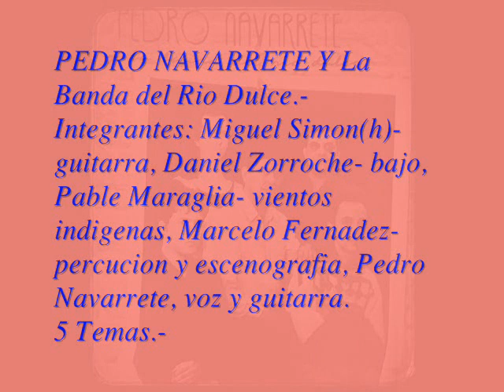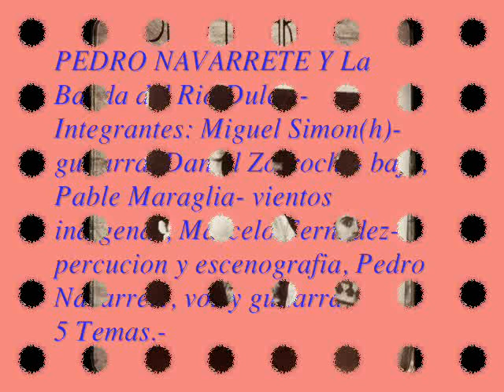PEDRO NAVARRETE y la Banda del RIO DULCE